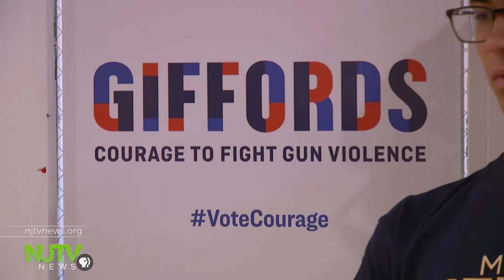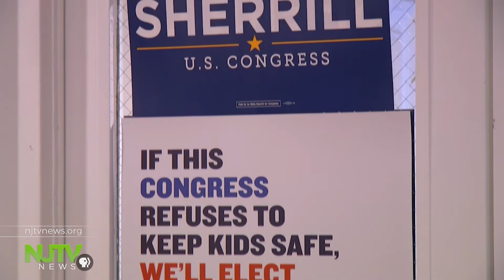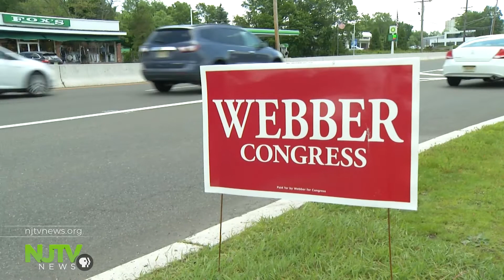11th Congressional District race heats up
The New Jersey GOP says high-profile Democrats campaigning for Sherrill signals the race is tightening.